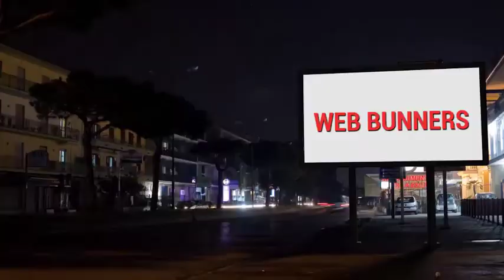Institucional Revista Celebridade